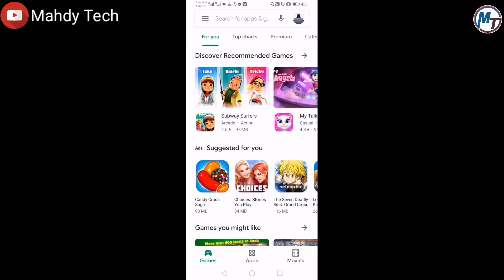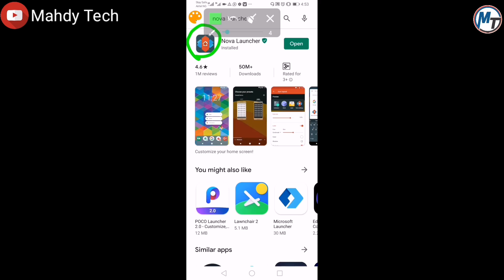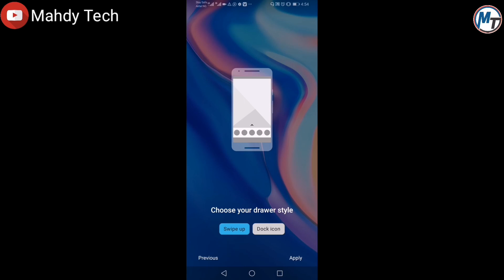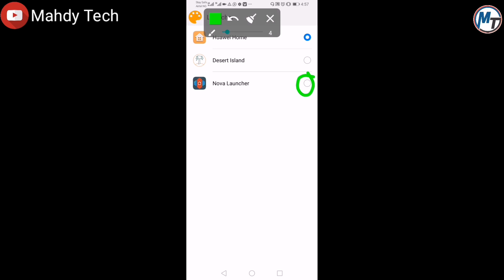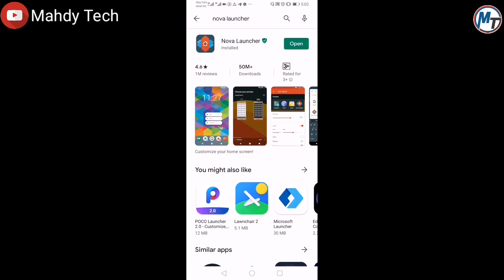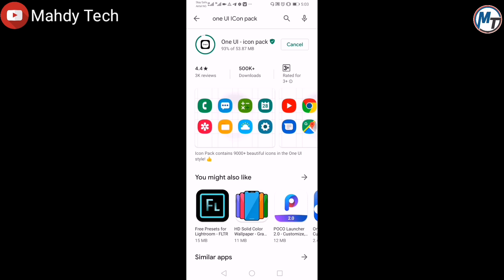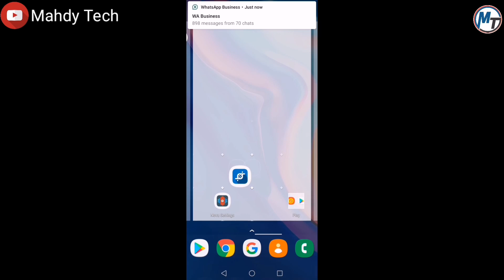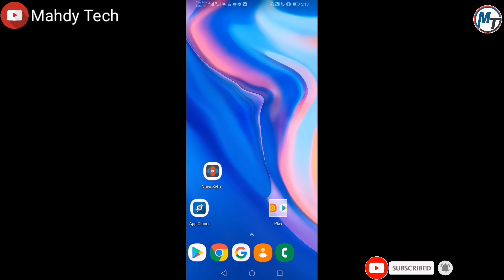Yadda Kowace Wayar Android Zata Koma Kamar Samsung S10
Ga link din applications din Guda Biyu da zakuyi amfani dasu a kasa